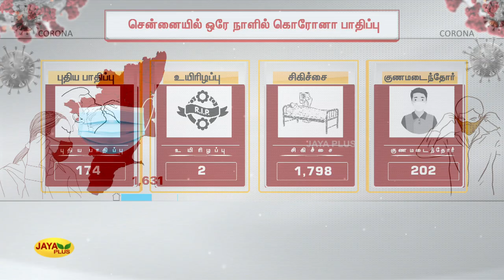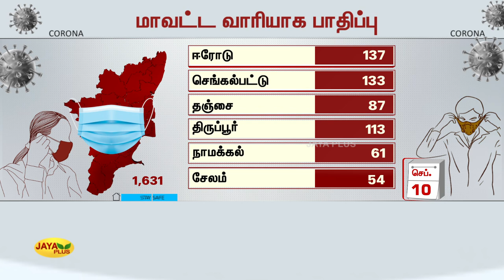தமிழகத்தில் இன்றைய கொரோனா பாதிப்பு | Tamilnadu Coronavirus Cases | TN COVID Updates | COVID 19